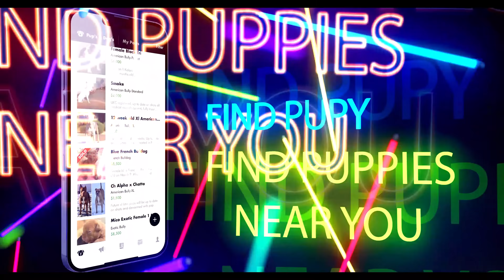Find the Best American Bully Breeders Near You | Bully Girl Mobile App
The Bully Mobile app allows users to locate top bully breed puppy breeders in their area, and communicate with them directly before making a purchasing decision.